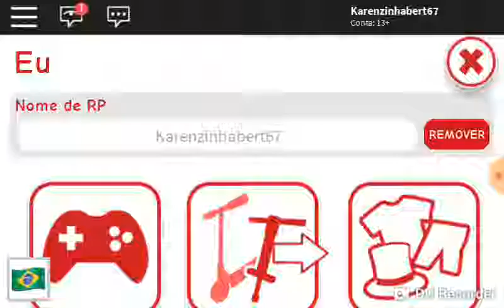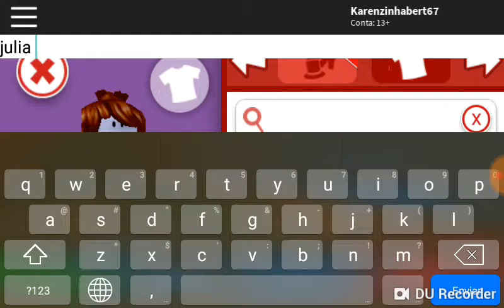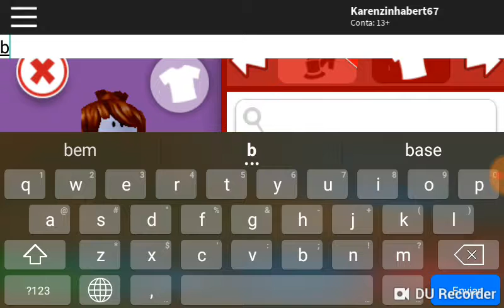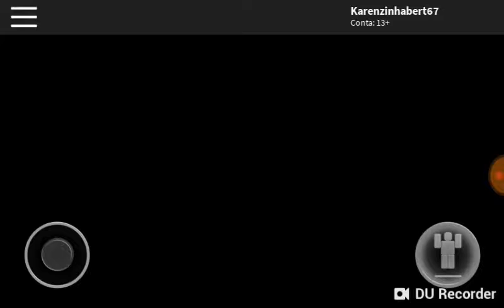Roblox-PERDIDA EM MEEPCITY(Meepcity)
Ooooiii,oooii genteee

Hoje trago pra vocês mais um vídeo de Robloooox❤❤

Hoje no video eu fiquei perdida em Meepcity,mas consegui achar minha casa se arrumar e tudo😂❤

🎥 Canal do meu irmão: Tuni Play

E até o próximo video

Beijooos😍❤❤